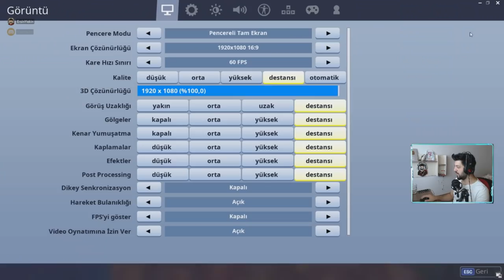KÜP GİZLİ BİR SİMGE BIRAKIP YERİNİ DEĞİŞTİRDİ !! FORTNİTE BATTLE ROYALE